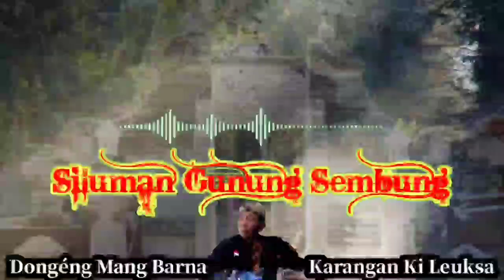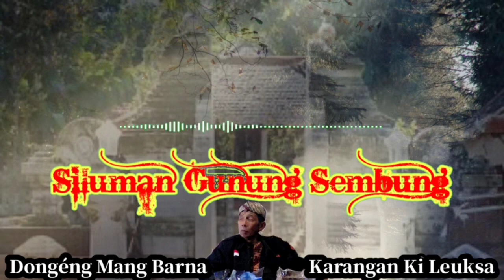Dongéng Mang Barna. Siluman Gunung Sembung. episode 61